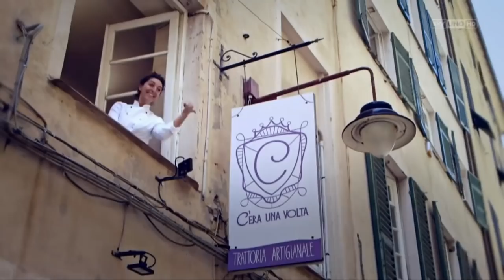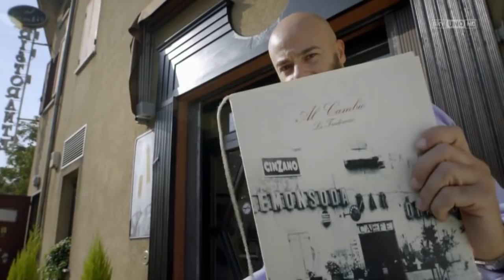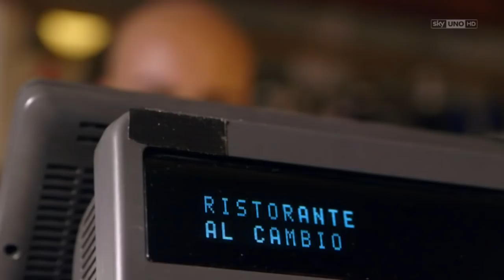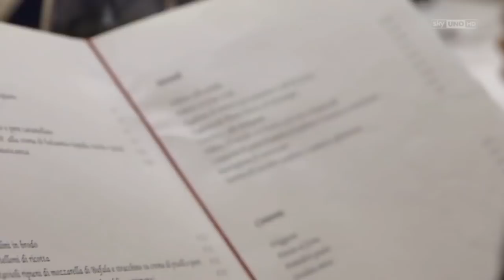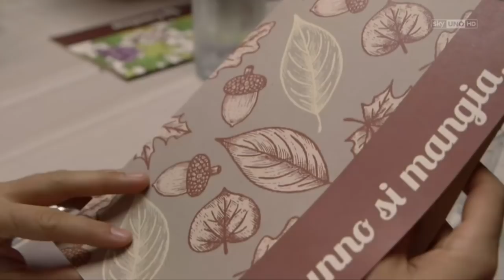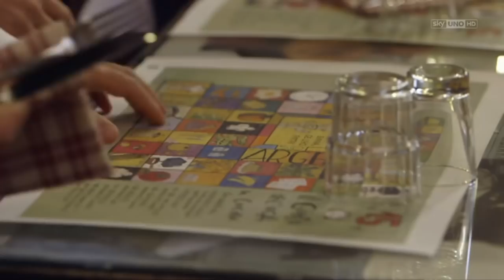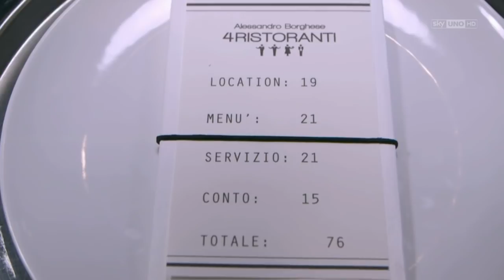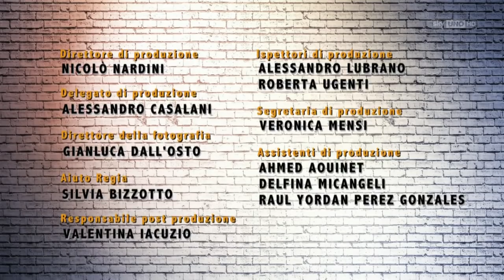Alessandro Borghese 4 Ristoranti - 4a Stagione, Terzo Episodio HD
Alessandro Borghese 4 Ristoranti - 4a Stagione, Ep 3 - Bologna. Alessandro Borghese è alla ricerca della Migliore Osteria di Bologna. I Ristoratori dovranno giudicarsi a vicenda su location, menù, servizio e conto; ma sarà lo Chef ad avere l'ultima parola.